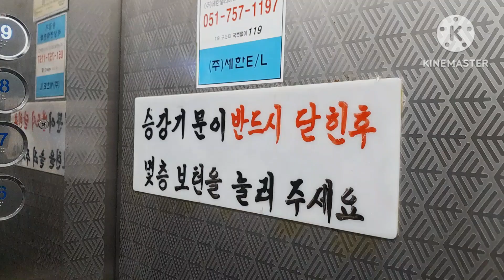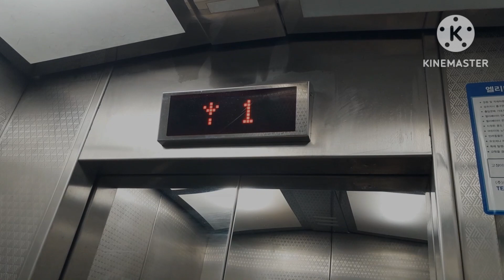(1990 확인불가)부산광역시 금정구 남산동 남산기수빌라 구.금성엘리베이터 탑사기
1990년식 '금성 AC-E4LP(추정)'을 2017년에 삼일엘텍으로 리모델링했다
엘베인포에는 업체가 '케이이에스'라고 뜬다
리모델링할때 문짝을 교체한 모양이며 내부 상단에 층표시기를 설치한 모양이다
관리상태는 양호하나 승차감이 살짝 별로다
위치는 남산역에서 꽤 도보해야 한다

승강기번호:8035-654
형식:권상식-VVVF
종류:승객용
속력:60m/min
모델명:확인불가
최대정원:11인승
적재하중:750kg
설치:2017년 11월 03일
최초설치:1990년 06월 01일
제조업체:(주)케이이에스
보수업체:(주)이플러스엘리베이터
관리주체명:승강기 담당자

부분교체:2017년 11월 03일
리모델링 업체:(주)케이이에스

등급:일반
총평:A-
특징:딱히 없다

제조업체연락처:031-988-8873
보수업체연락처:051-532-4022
관리주체연락처:null